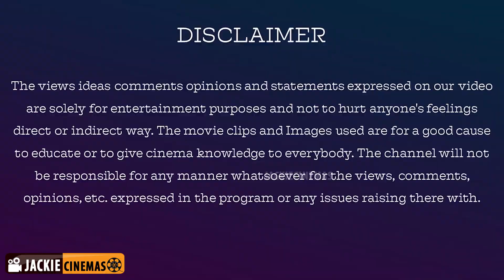Bigg Boss 3 Tamil Day 86 Promo 1 | பிக்பாஸ் வீட்டில் சேரன் முதலிடத்தில் சாத்தியமா?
பிக்பாஸ் வீட்டில் சேரன் முதலிடத்தில் சாத்தியமா?

Thanks